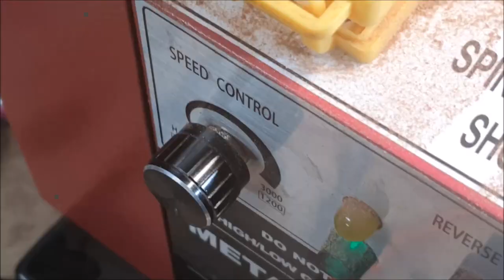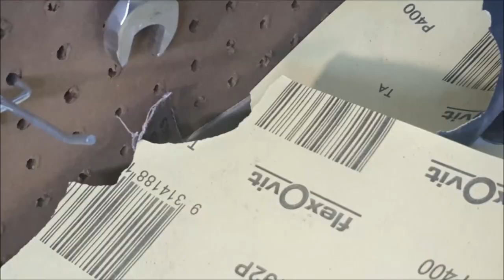Making a Rinh using Buffalo Horn, White Opal and Epoxy from scratch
In this video i will be making a ring out of Black Buffalo Horn, White Opals and Gold Epoxy Resin from scratch using a lathe.

You can see all our designs @